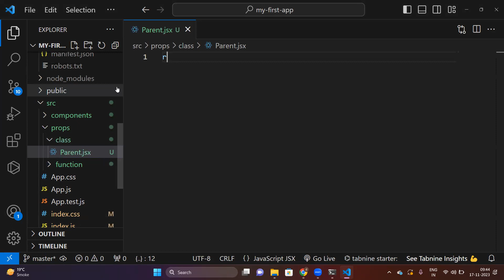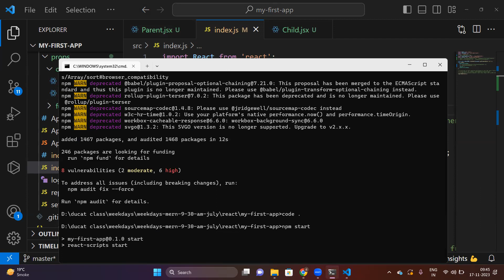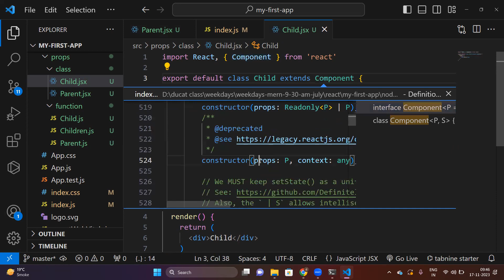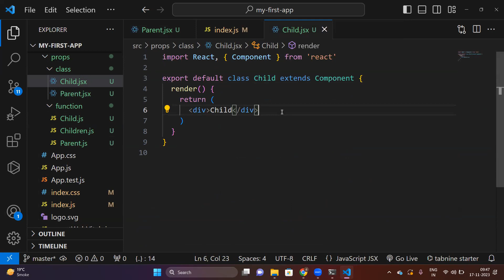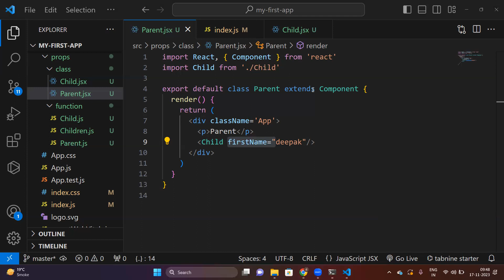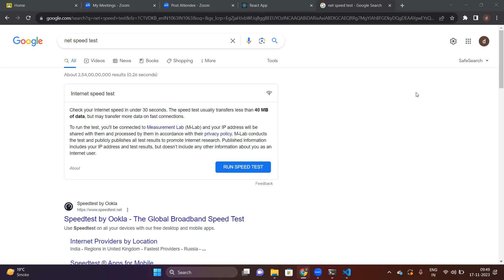4th A Class React JS